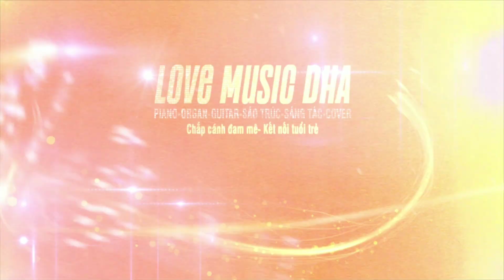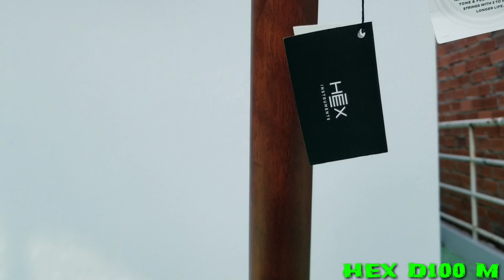"Hạ Trắng" Guitar Huỳnh Như || Review - Demo Guitar Hex D100M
- Đàn Guitar HEX D 100M (3,8 triệu đồng - bao gồm bao đàn cực kiểu cách, êm ái đi kèm) với kiểu dáng sang trọng, tỉ mỉ, trau chuốt tới từng chi tiết. Âm thanh sắc nét, cực kì chuẩn xác. Hãng HEX là thương hiệu đến từ Hàn Quốc với công nghệ gia công tiên tiến bậc nhất thế giới, hứa hẹn với mức giá phải chăng sẽ làm hài lòng mọi đối tượng yêu âm nhạc khó tính nhất.
Showroom Âm nhạc Hải Âu:  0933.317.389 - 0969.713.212
- Đào tạo Biểu diễn các chuyên nghành nhạc cụ Tây phương - Dân tộc.
- Cung cấp các loại nhạc cụ, Chuyển hàng toàn quốc.
* Nhấn "Đăng ký" và bật "Chuông" nếu Quý vị thấy những Video của Kênh có ích.  Chân thành Cảm ơn quý vị đã dành thời gian cho Video.